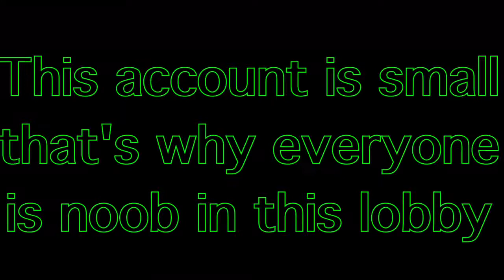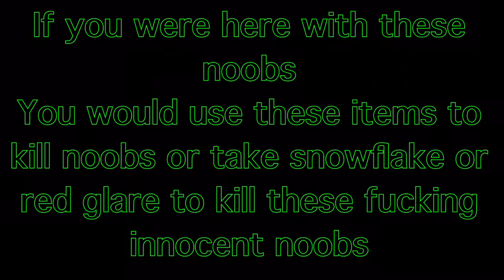Blitz Brigade【 LOXLEY 】【 SuperSoldiers 】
Send me your best video of any game but if you think that you are pro
And please no low quality,
Link bellow

Quality :- 720p
            :- 1080p

Supersoldiers Facebook page name

Add me on PlayStation
1:- supersoldiers_yt
I copy musics from these channels

1:- Goblin From Mars
2:-NCS = NoCopyrightmusic
3:- Free Songs To Use
4:-  NCN = NoCopyrightnation